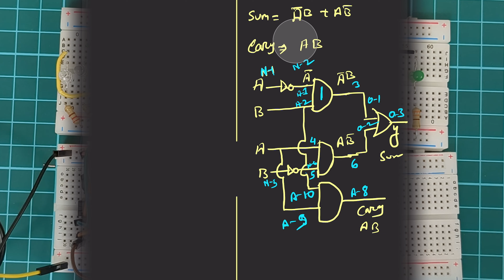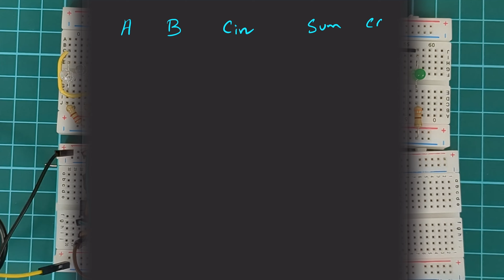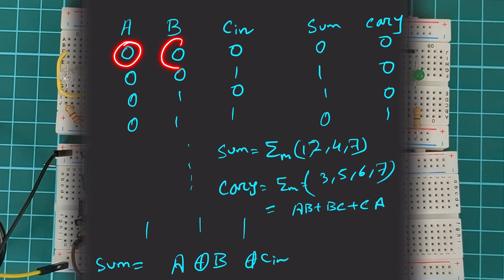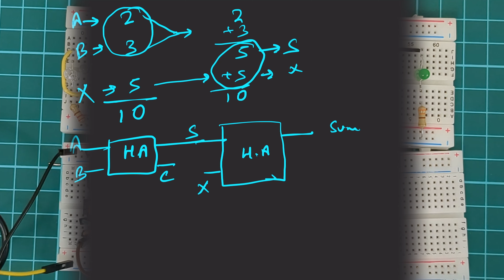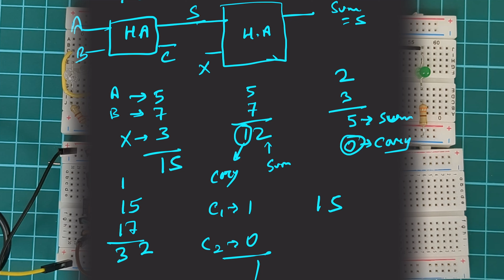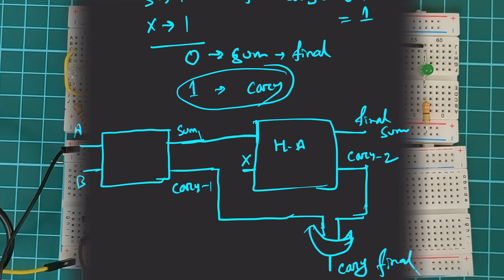Construction of FULL ADDER on a Breadboard, Step by Step with Easy Explanation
In this video, we will demonstrate how to design a full adder on a breadboard. First We'll show you how to create a full adder using two half adders conceptually and then we will implement it in a full adder.

Key Moments:
0:00 Prerequisite Concept
02:00 Theory of Full Adder
03:15 How to make a Full adder by using two Half Adders
04:00 Circuit Diagram of Full Adder
04:46 Explanation of Circuit with Decimal Numbers
06:38 Explanation of Circuit with Binary Numbers
08:52 Circuit Construction
13:40 Truth Table of Full adder
14:53 Truth Table Verification
19:54 Conclusion